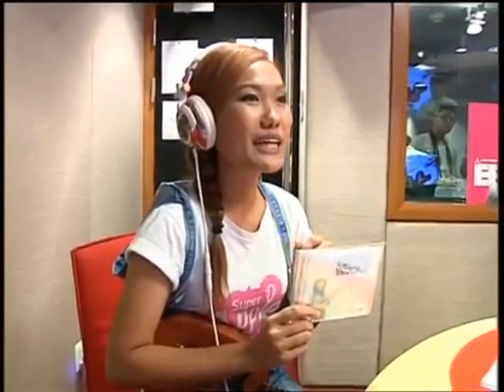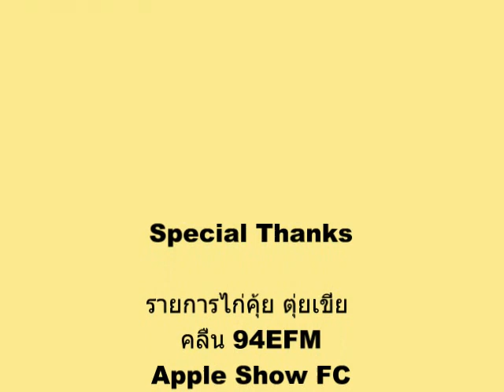ไก่คุ้ยตุ่ยเขี่ย ตอน เจ้าแม่ukulele Apple Show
รายการ "ไก่คุ้ยตุ่ยเขี่ย" คลื่น94EFM 10 เมษายน 2555